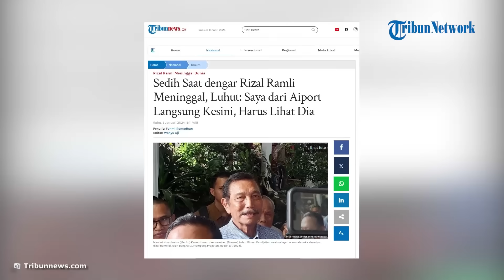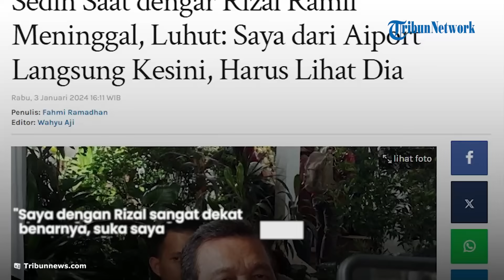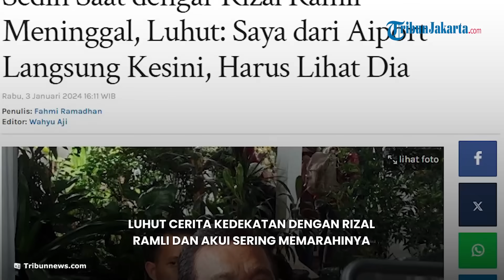KEHILANGAN SOSOK TOKOH! Luhut Cerita Kedekatan dengan Rizal Ramli hingga Akui Sering Memarahinya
Laporan wartawan Tribunnews.com, Fahmi Ramadhan

TRIBUN-VIDEO.COM, JAKARTA - Menteri Koordinator (Menko) Kemaritiman dan Investasi (Marves) Luhut Binsar Pandjaitan melayat ke rumah duka almarhum Rizal Ramli di Jalan Bangka IX, Mampang Prapatan, Rabu (3/1/2024).

Luhut yang hadir mengenakan kemeja biru dan bercelana jeans biru itu terlihat datang di kediaman Rizal sekitar pukul 14.07 WIB.

Setelah kurang lebih 20 menit melayat almarhum Rizal Ramli, ia pun memberikan pandanganya tentang pria yang juga seorang pakar ekonomi tersebut.